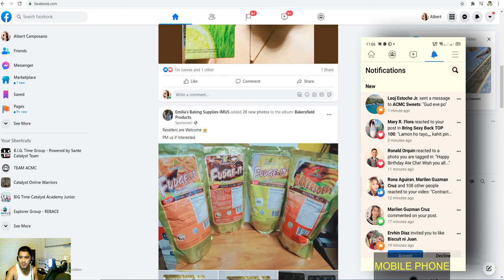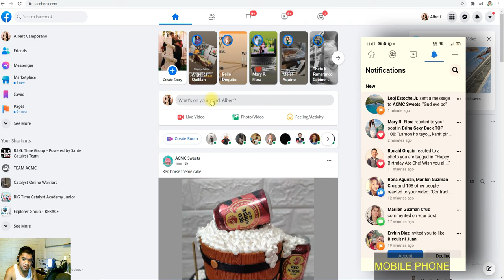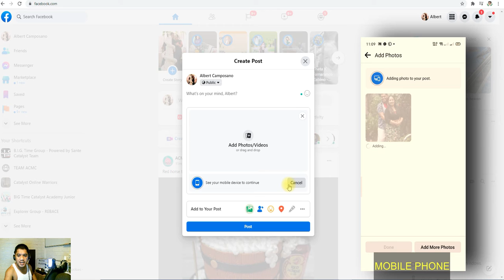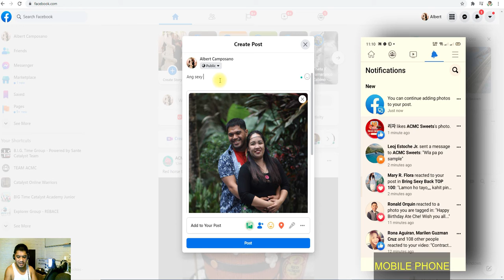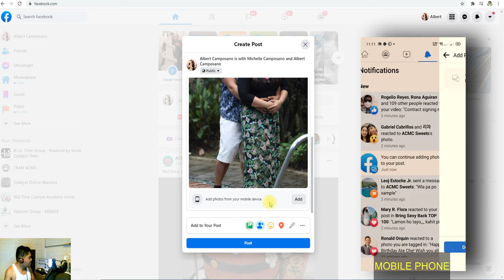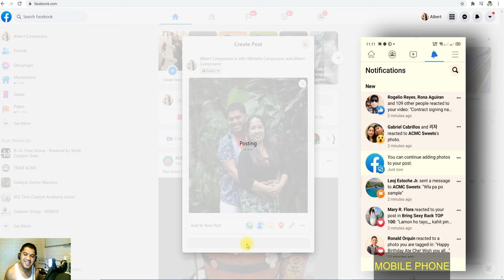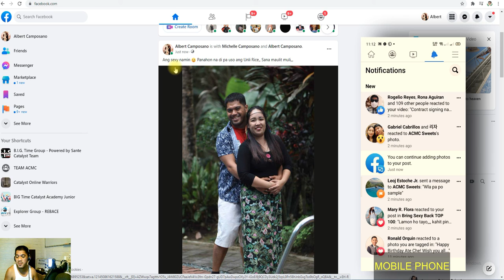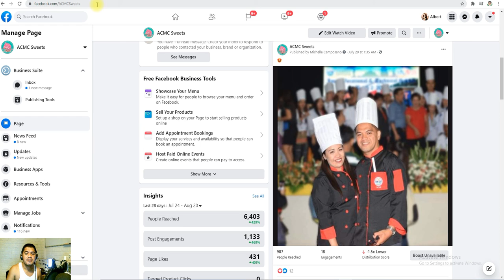DIRECTLY UPLOAD YOUR PICTURES FROM MOBILE PHONE USING COMPUTERS NEW FB FEATURE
Hey huys, New feature ni facebook an malaki and tulong sa atin,grabe,,,

photo upload app for android,
photo uploading app,
photo upload earning,
photo upload on facebook,
photo uploading website,
photo upload earning app,
photo upload online job,
photo upload php mysql,
photo upload app,
photo upload google photos,
photo upload and earn money app,
photo upload and earn money,
photo upload and earn money app in tamil
photo from computer to iphone,
photo from computer to phone,
transfer photo from computer to iphone,
instagram post photo from computer,
print photo from computer to printer,
send photo from computer to iphone